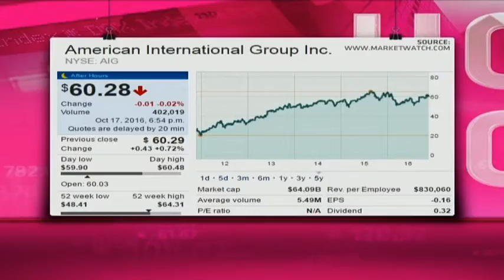AIG - Hot or Not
American International Group (AIG) is an insurance company active in property casualty insurance, life insurance, retirement products, mortgage insurance and other financial services. It has a market cap of $64.09 billion, has no price to earnings ratio and a dividend yield of 2.12 per cent. Guest Wayne McCurrie from Ashburton Investments and resident expert Paul Theron from Vestact decide whether AIG is hot or not.